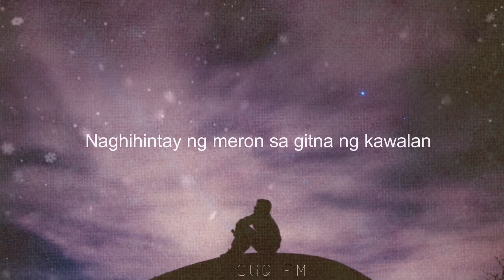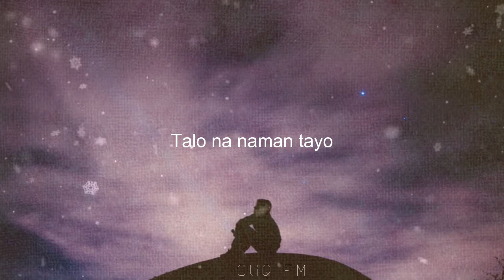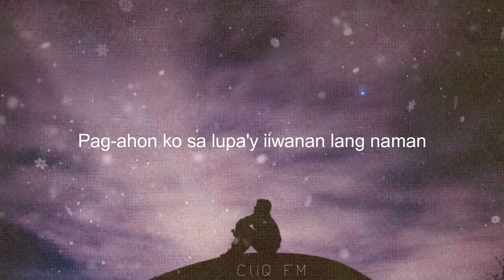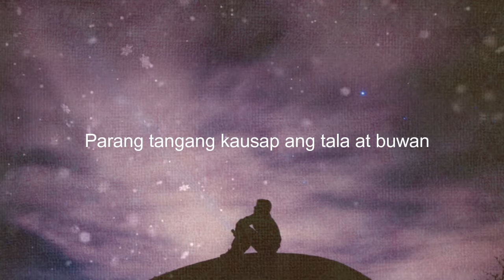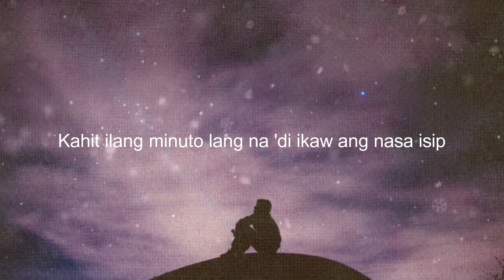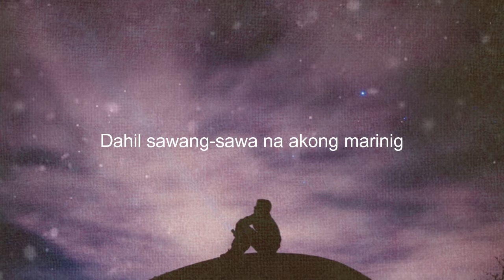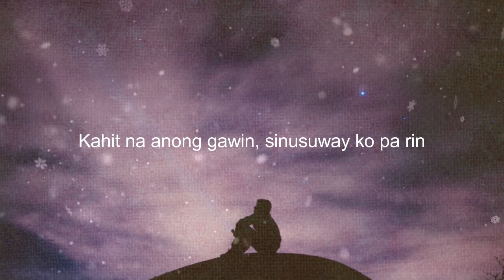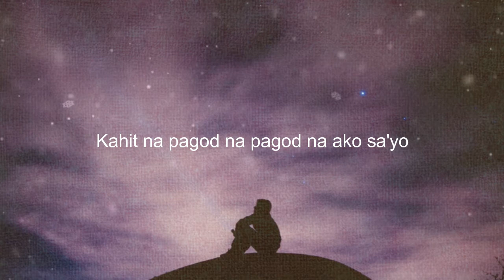Balang Araw - I Belong To The Zoo (Official Lyric Video)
Balang Araw - I Belong To The Zoo (Lyric Video)

Parang tangang kausap ang tala at buwan
Naghihintay ng meron sa gitna ng kawalan
Natutong lumipad kahit pagod at sugatan
Pag-ahon ko sa lupa'y iiwanan lang naman

Walang nag-iba
Talo na naman tayo
Ganun talaga
Nadala na lang sa puro pangako

Baka pwede lang kahit isang saglit
Masabi lang na merong konting pagtingin
Baka pwede lang kahit pa pasaring
Sa sarili ko'y magsisinungaling

Hindi ko lang masabi
Ayoko na sa'yo
Tao lang, napapagod din
Kaso 'di ko magawang lumayo

Kailan ba makakatulog nang mahimbing?
Kahit ilang minuto lang na 'di ikaw ang nasa isip
Baka pupwede lang naman, 'wag ka munang magparamdam
Dahil sawang-sawa na akong marinig na ako'y kaibigan lang
Tangina, ba't ba walang mali sa'yo?
Hindi magawang umiwas at tuluyan nang lumayo
Kahit na anong gawin, sinusuway ko pa rin
Kahit na pagod na pagod na ako sa'yo

Pag-ahon ko sa lupa'y iiwanan na naman

I belong to the zoo
Sana
Balang Araw